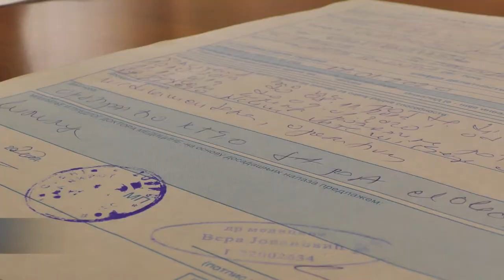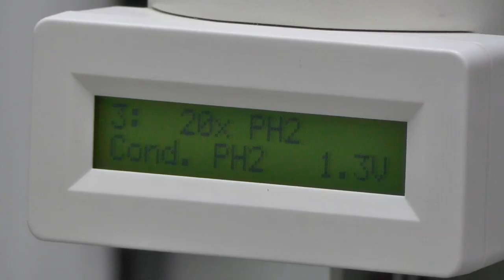VANTELESNA POSLE KOVIDA